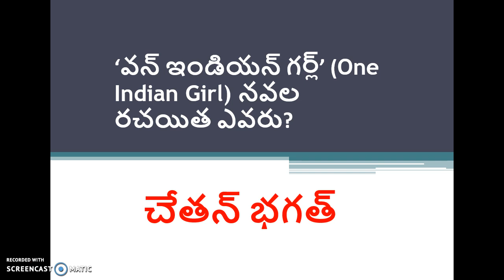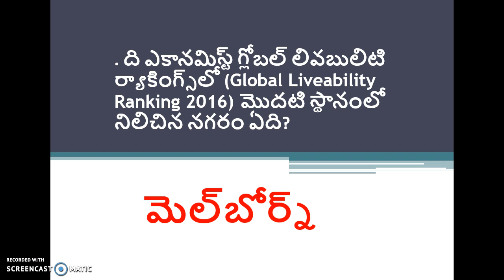Current affairs 2016 in telugu part 17